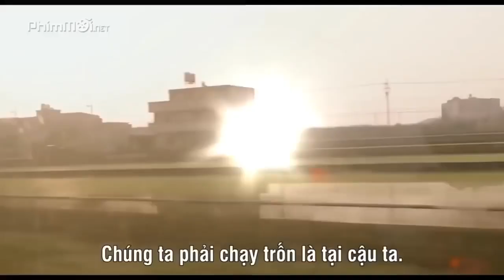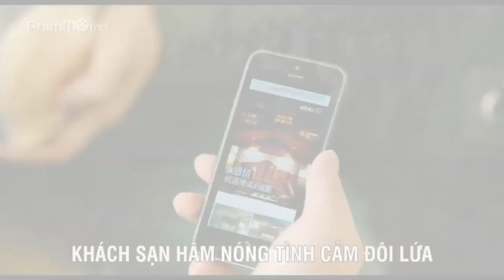PHIM ĐAM MỸ HAY NHẤT 2019 [ THANH XUÂN NHẸ NHÀNG] FULL HD CHẤT LƯỢNG CAO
M.n cùng chờ đợi bộ phim này nhé